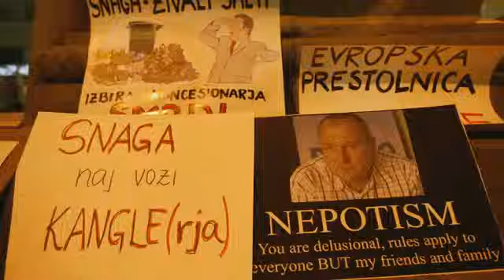"Cena je imela prevelik vpliv na izbiro"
Na podlagi sodbe Upravnega sodišča je komisija, imenovana po Odloku o koncesiji za izvajanje javne službe zavetišča za zapuščene živali na območju Mestne občine Maribor, 13. junija ponovno pregledala in obravnavala celotno dokumentacijo razpisa in odločila, da se koncesija ne podeli nikomur, sam postopek pa se ustavi.
"Ugotovili smo, da je bil dejavnik, ki govori o ceni, morda preveč vpliven in točkovan," izpostavlja podžupan Milan Mikl. Kot je znano, je bila celjska Mačja hiša na lanskem razpisu najcenejši ponudnik, a ni bila izbrana.
Skrb za zapuščene živali bo tako do nadaljnjega izvajala Snaga, vse dokler ne bo izbran nov izvajalec te javne službe. Ali bo do tega prišlo na podlagi novega razpisa ali pa bo občina koncesijo podelila neposredno kateremu izmed javnih podjetij, Mikl še ne ve. Ob tem upa, da bo do tega prišlo v mesecu septembru, a s časom niso omejeni. Obenem podžupan zagotavlja, da je za zapuščene živali dobro poskrbljeno, kljub ustavitvi postopka izbire koncesionarja.